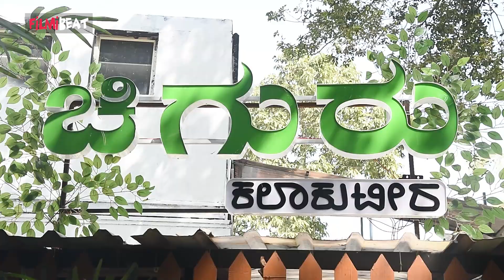Arjun Bigboss ಬಿಗ್ ಬಾಸ್ ಕಳಿಸ್ದೇ ನಾವಾಗೇ ಹೊರಗೆ ಬಂದಿರೋರು ನಾವಿಬ್ರೇ | Filmibeat Kannada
ಕಾಮಿಡಿ ಖಿಲಾಡಿ ಲೋಕೇಶ್ ಕನಸಿನ ನಟನಾ ಶಾಲೆ ಕಲಾಕುಟೀರ ಯಲಹಂಕದಲ್ಲಿ ಶುರುವಾಗಿದೆ. ಮದುಮಗಳ ಥರಾ ಇದು ರೆಡಿ ಇದೆ ಈ ಚಿಗುರು. ಲೋಕೇಶ್ ಕಸದಿಂದ ರಸ ಮಾಡುವ ಕಲಾವಿದ.

Comedy khiladi fame lokesh's dream acting school KALA KUTEERA luanched. Actress bigboss contestants participated and  appreciated comedy khiladi lokesh's creativity.